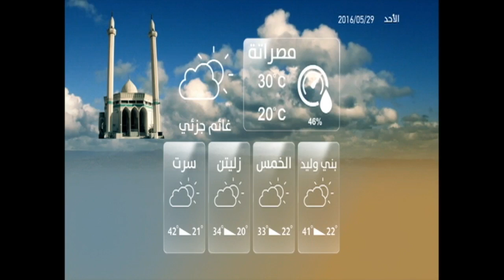حالة الطقس في عدد من المدن الليبية ليوم الأحد 29-05-2016